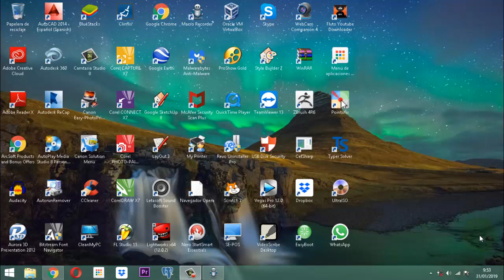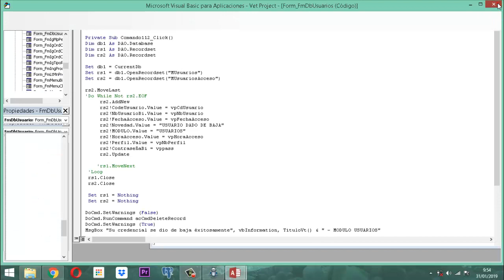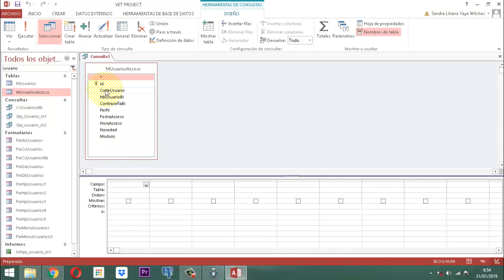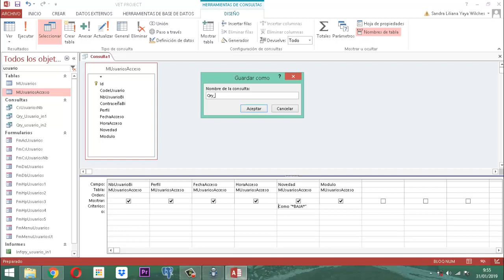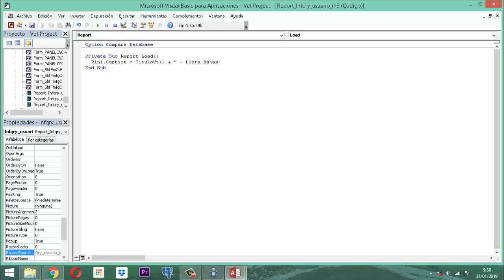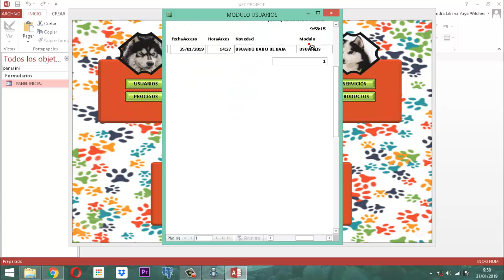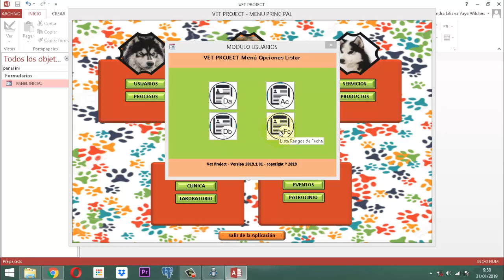Vet Project 2 013 AJ11 MU Ajustes Reportes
Refinamiento del módulo usuarios en la parte de reportes de Vet Project proyecto veterinario impartido por Infoyayatec.